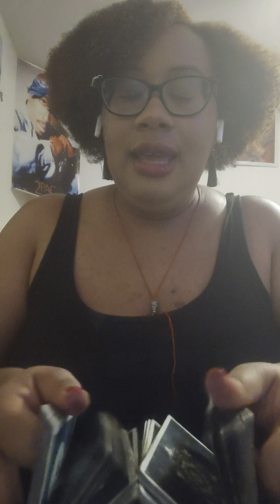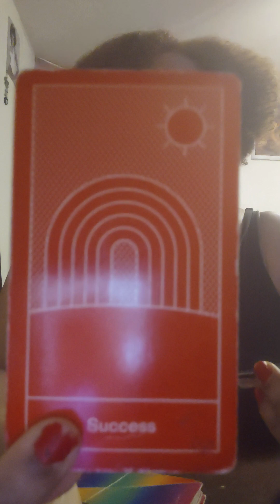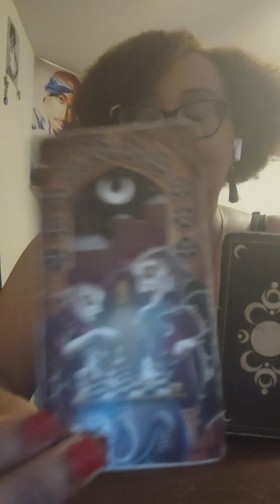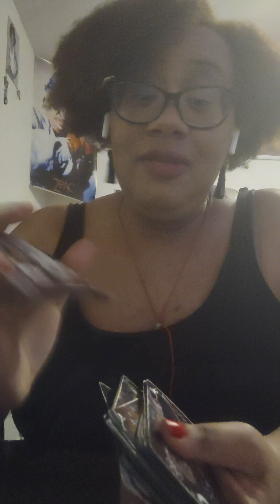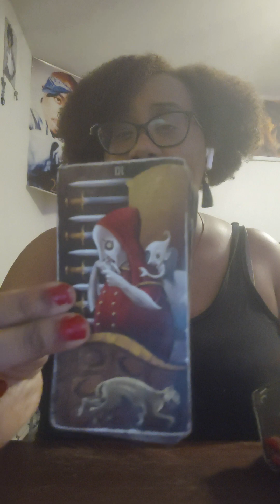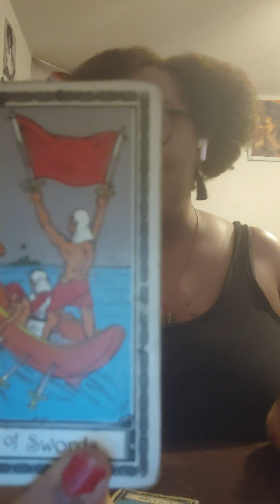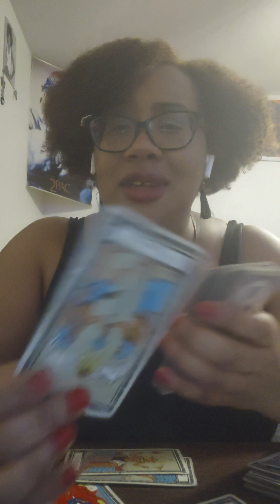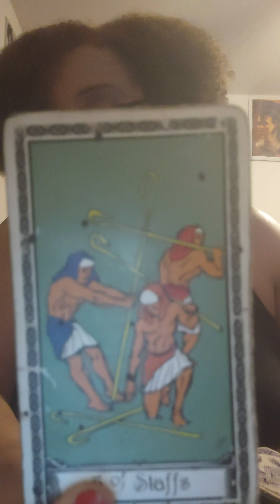DM/DF BUNCH OF LIES🤥 TRYING TO BLOCK YOUR MANIFESTATIONS